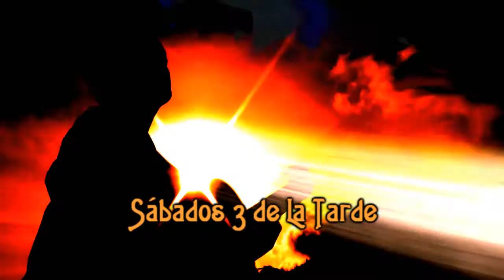promo parrandon campesino 2016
parrandon campesino Celebrando 4 años llevandoles todos los sabados a las 3 de la tarde los mejores videos de musica parrandera por la Televisora Del Tachira con la animacion de Ciro Albarracin y La Produccion de Jesus Mendez